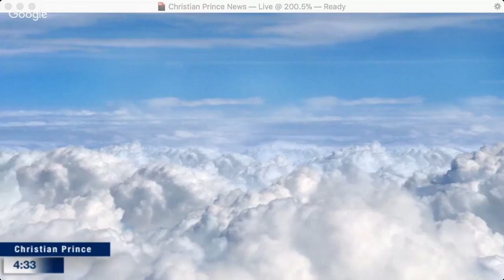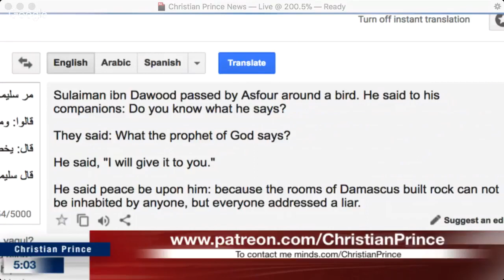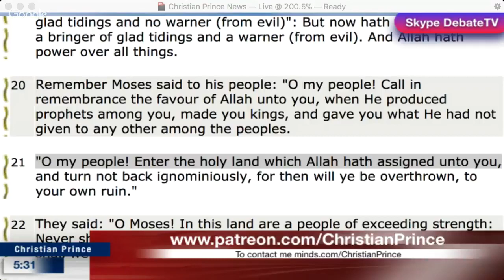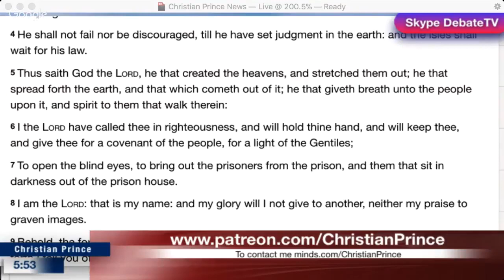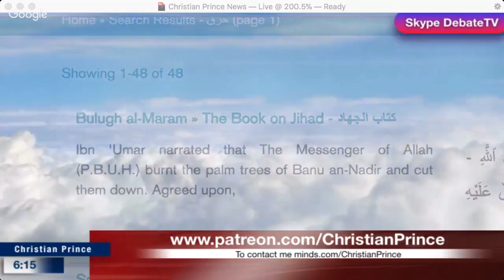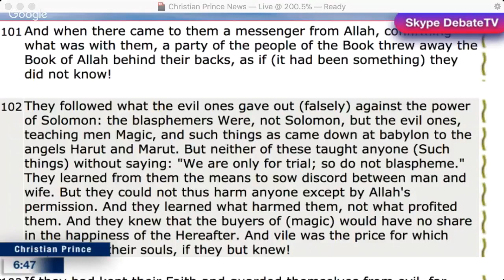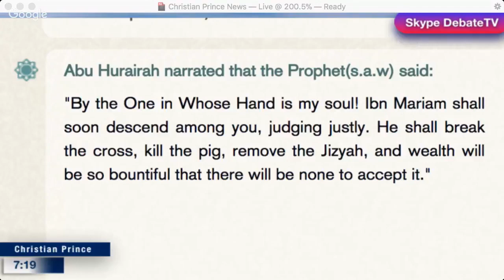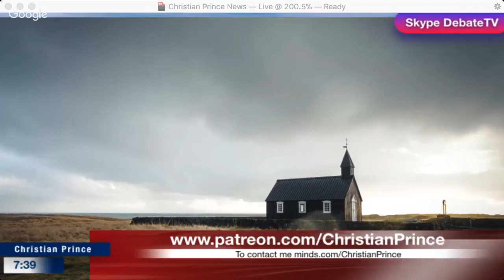Christian Prince - Ustadz Ahmad Barcelon When will Muslims rise to defend the Al Aqsa mosque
Assalamu alaikum...!!! When will the Muslims rise to defend our third holy place the "Al Aqsa mosque", when are more brothers Muslims...!!? we're embarrassing to Allah... Niyuyurakan that our saints That place.. we just have no action...!!?

Entered and pinasasabogan our masjid al aqsa, when will we act Muslims, when will we act... if everything is late,